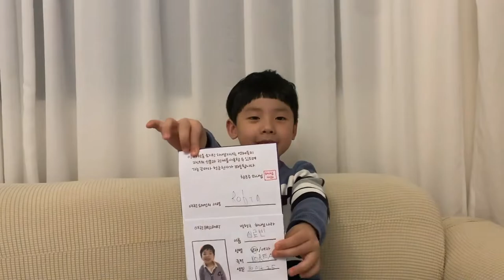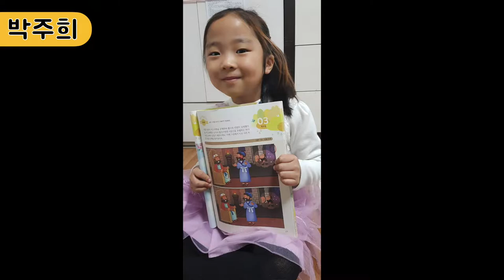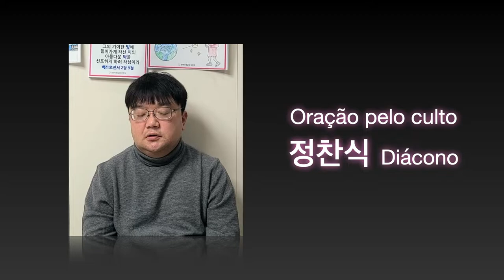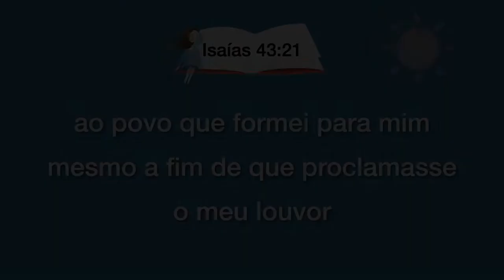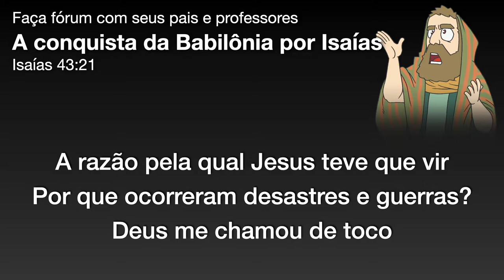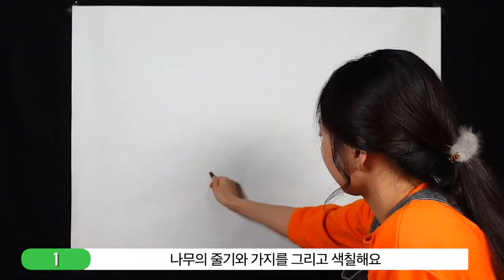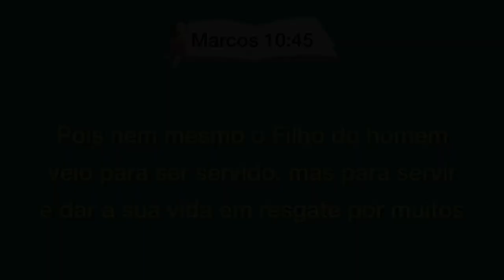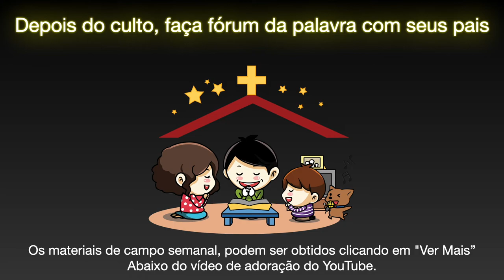6. 3. 2022. Culto do Jardim de Infância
[Ordem do culto]
Remanescentes (00:00)
Adoração (06:18)
Mensagem (17:28)
Tempo de Excelência (48:24)